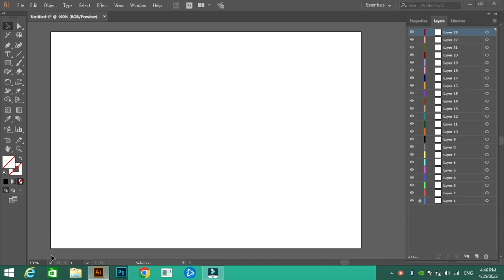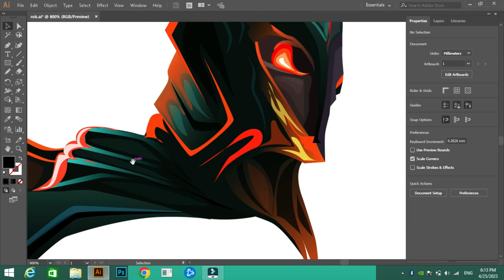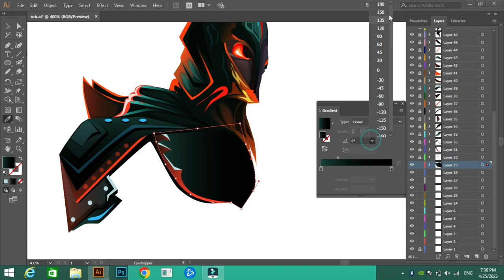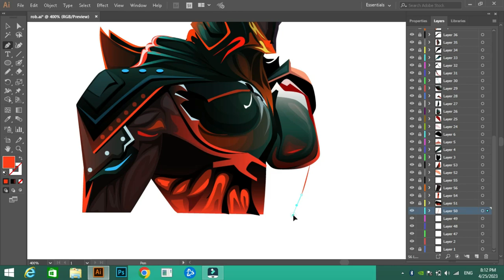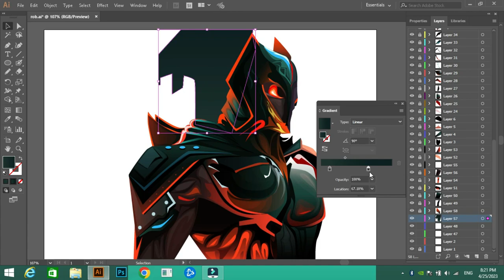Digital Art-Vector Portrait (Cyberpunk) Illustrator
In this video, I'll be showing you how to draw a cyberpunk robo girl in vector style digitally using Adobe Illustrator.